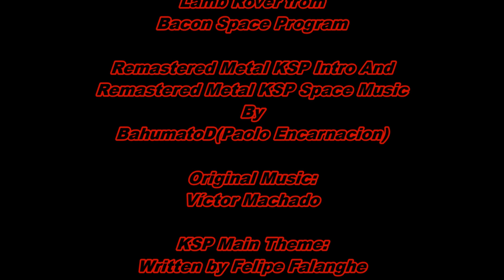Project Drop Sheep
BahamutoD's Remastered KSP Music
Help me get a new PC so I can make better videos for you.